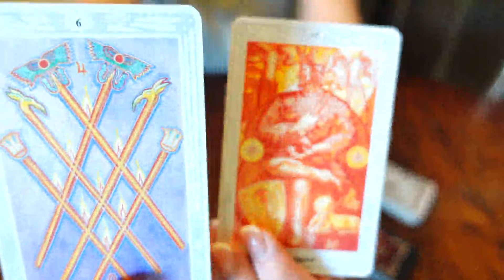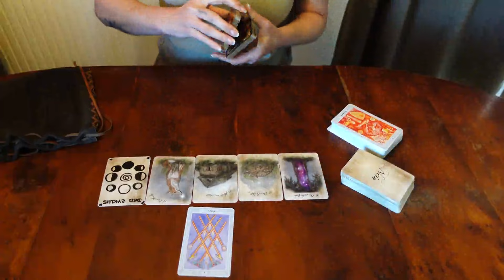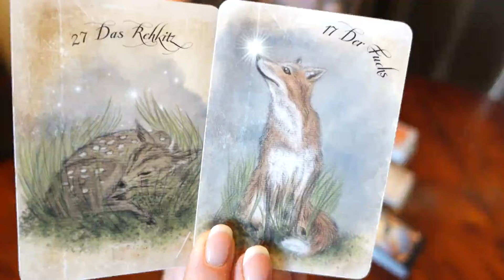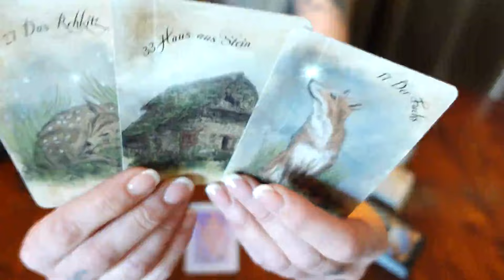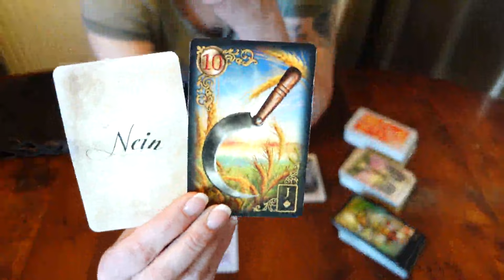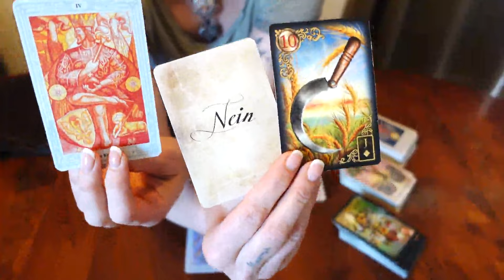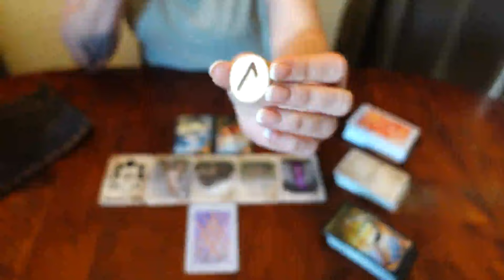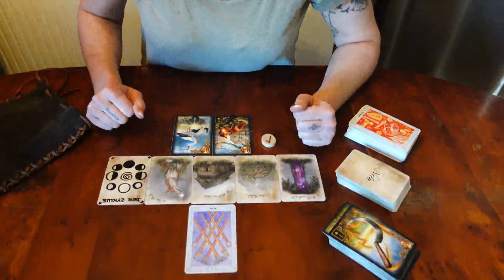♓ FISCHE ♓ Zwischenimpuls Mai 2024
Zwischenimpuls für das Sternzeichen Fische (Mond, Venus, Aszendenz) für Mai 2024.

Die FAOWL-Runen und das LineArt Lenormand by Crazy Owl findest Du bei uns im Shop